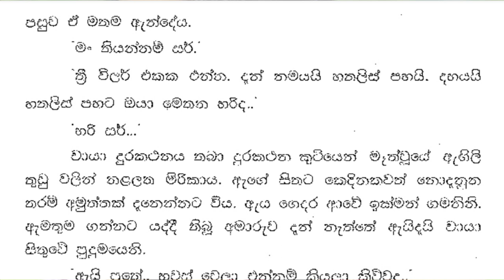😊 චායා - Chaya 18 ❤ | මේ අසනීප දවස්..චායා යංතමට සිනාසී කීවාය. | Vish Novels | Sinhala Novels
කතාවෙන් බිඳක්: මේ අසනීප දවස්..
චායා යංතමට සිනාසී කීවාය.
ඒක චුට්ටකින් ඇරිලායයි කෙල්ලේ.. මෙහේ කට්ටිය හරි දුකින් ඔයා නැතුව..
නිලංකා සිනාසී කියද්දී වායාට පුදුම සිතුණි.
කට්ටිය කිව්වේ..
කට්ටිය කිව්වේ ගොඩාක් අය නෑනේ.. අද මැඩමුත් නෑ. සර් විතරයි.
මැඩමුත් නැතිනම් කට්ටිය දුකෙන් යැයි කීවේ ඇයි දැයි චායා සිතුවාය.

A bit of the story: These sick days..
Chaya said smiling at Yantham.
It's going to be a snap, girl.. People here are very sad without you..
Vaaya was surprised when Nilanka smiled and said.
People said..
The people said that there are not many people.. There is no Madamut today. Only sir...
Chaya thought why did the group say they were sad if it wasn't Madammut.

Time Codes
0:00 - Intro
0:11 - Love Story
10:09 - End